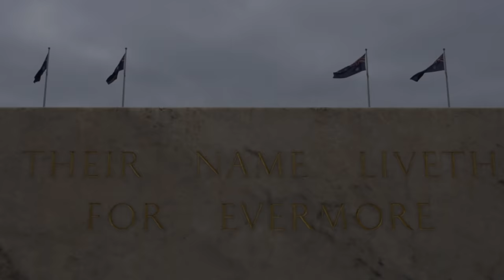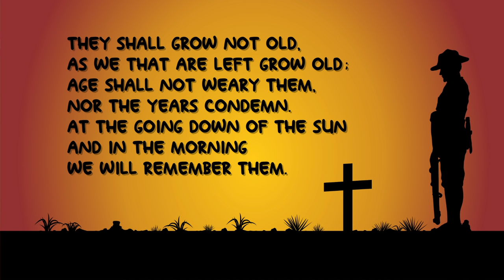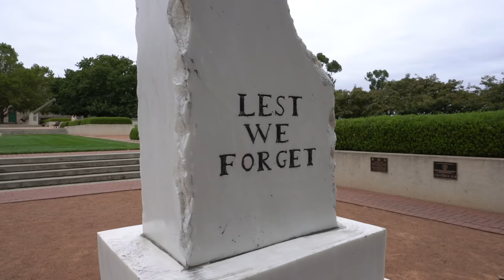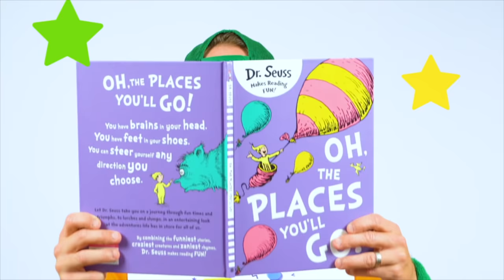ANZAC Day for Kids with Ozzie | What is ANZAC Day? | Learn the History & About Simpson & His Donkey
In this Keen Cut video, learn about the history of ANZAC Day, and about Simpson & His Donkey. Ozzie teaches us why Anzac day is such an important day, he visits the Australian War Memorial in Canberra and talks about some of the beautiful monuments there.

This is part of Ozzie’s Keen Cut video series... shorter versions of our episodes, jam packed with content for hungry minds and the perfect way to ‘Stay Keen!’

If you love this video, you might also enjoy our full length Anzac Day episode where we learn more about the important role that animals play in war